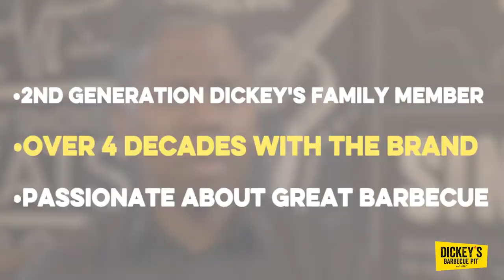Dickeys Barbecue Franchise Review: Randy Hubbard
Randy Hubbard discusses his history with the Dickey’s Barbecue Pit franchise and his keys to success since joining the Dickey’s Barbecue franchise family in 1978. There are 100s of Dickey's Barbecue Pit Franchise restaurants throughout the United States and Internationally!

Check out the Dickey's App to get your favorite barbecue delivered directly to you and latest rewards and offers!
Bring home that Dickey's style to your kitchen with our line of at-home products Connect on social media to stay on top of the latest deals!

barbecue sauce, how to smoke meat